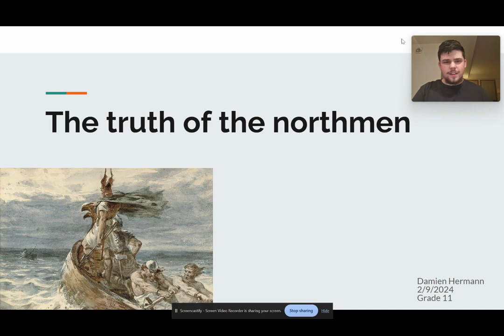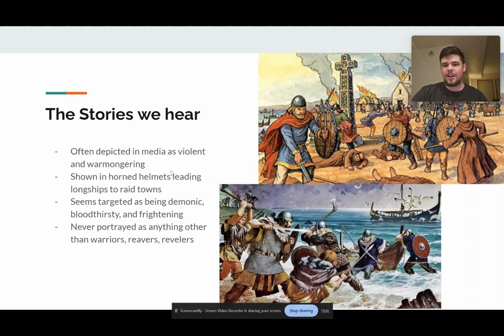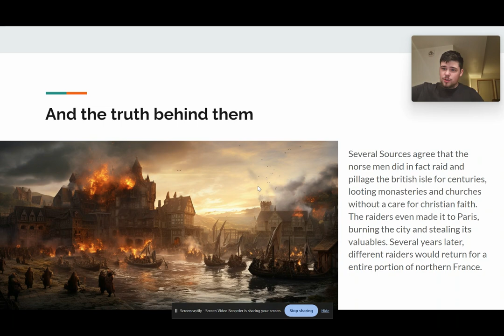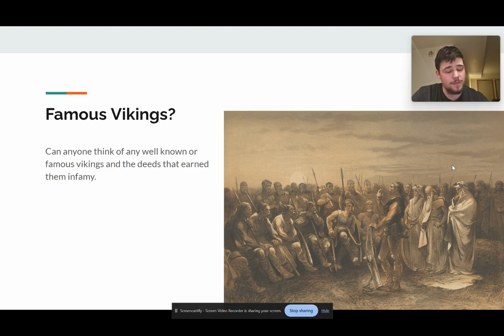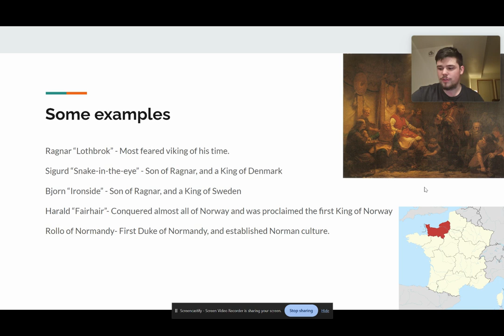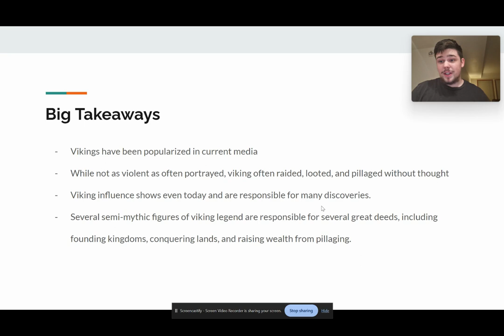Screencastify lecture practice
A practice screencastify video regarding norse information during the middle ages